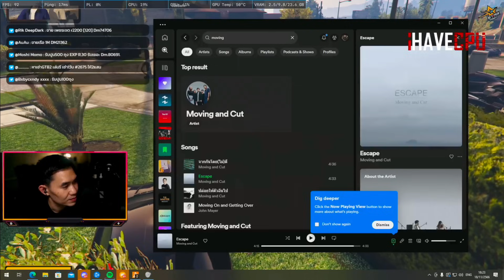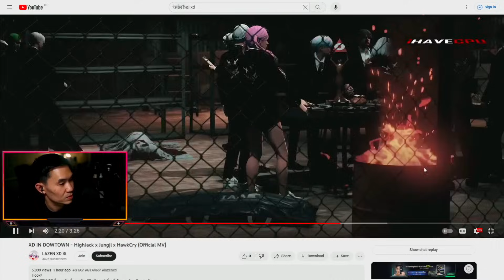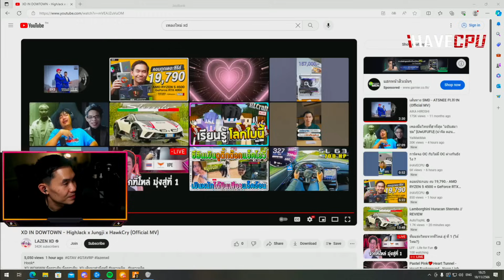พี่เปาReactionเพลงใหม่ของแก๊งXD ลั่นเปิดตัวถึงกับอึ่งเลยที่เดียว | STAR-T🔴WN